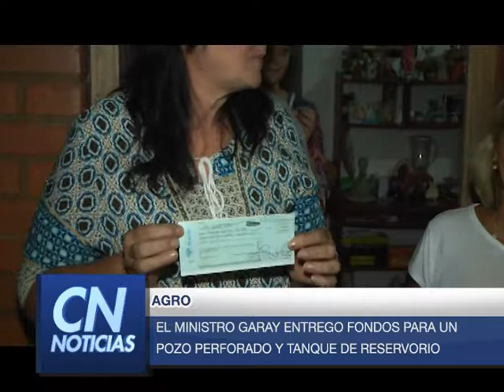JOSE LUIS GARAY